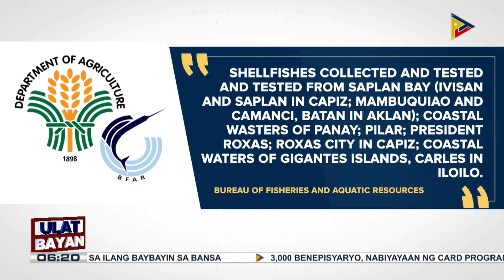DA, iniimbestigahan na ang mahal na presyo ng sariwang manok sa merkado